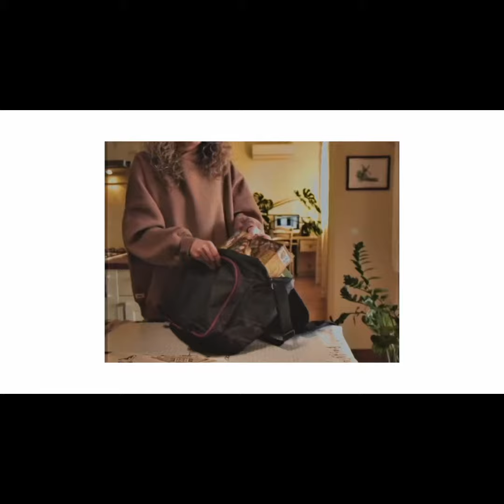Now on Kickstarter: Gamer`S Bag. Add-Ons Set For Optimization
Gamer's Bag. Add-ons set for optimization
Transformer Bag for convenience, protection, organization and mobility for board game fans who want to take their games on the go